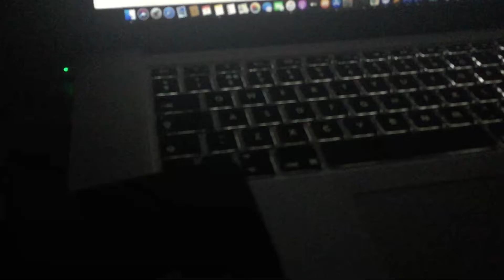161D - 2016 and Mercedes-Benz B520E